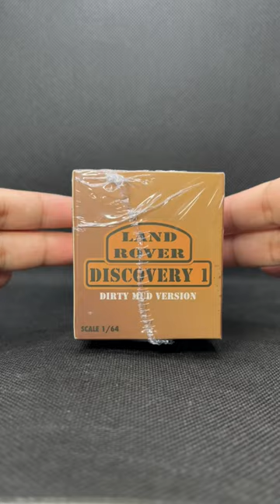1 of 2016 Limited Edition BM Creations Land Rover Discovery 1 Camel Trophy Dirty Mud Version EMS Exc